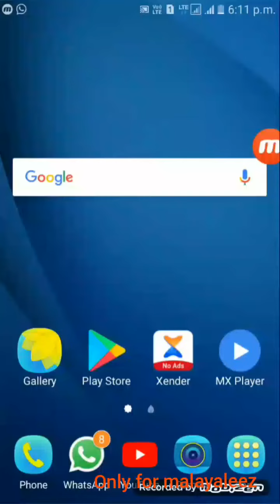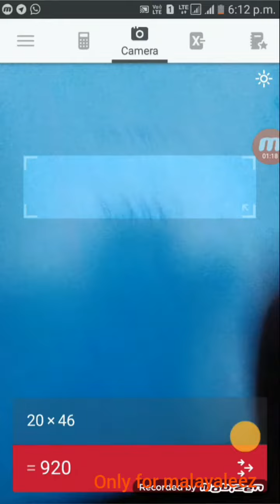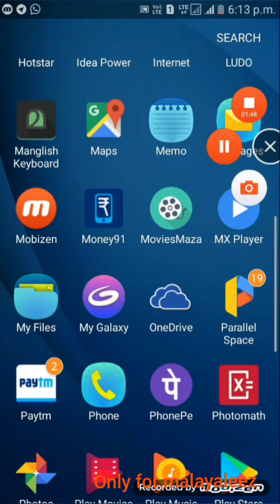ഇനി caculator ആവിഷമില്ല കണക്ക് ഒന്ന് സ്കാൻ ചെയ്യ്താൽ മതി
സബ്സ്ക്രൈബ് മൈ ചാനെൽ ഫോർ more vidieos